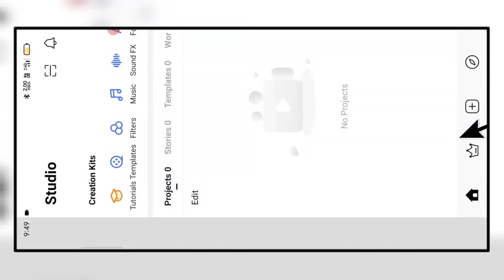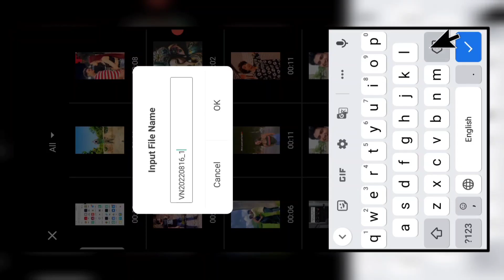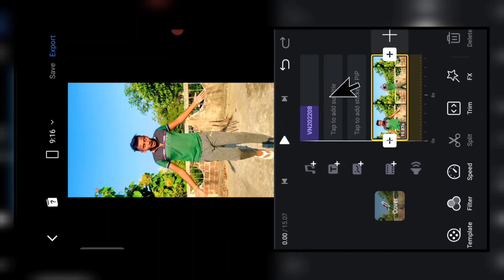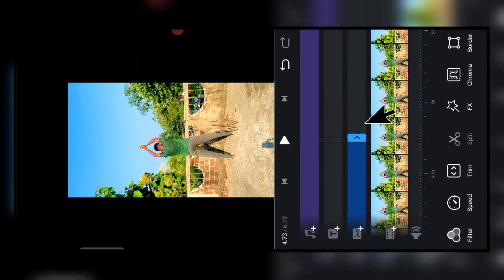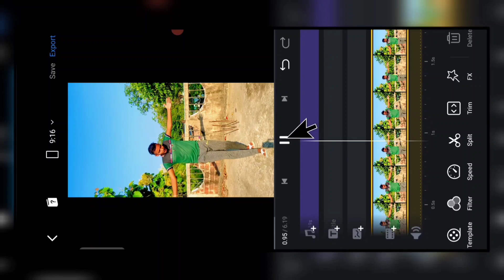Aa Aa Aa Dekho Aaya Bappa Morya Reels Editing | Aaya Bappa Moriya Reels Video Editing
instagram reels video editing,reels viral video editing,
instagram reels par video viral kaise kare,
instagram reels editing,reels video editing,
instagram reels viral tutorial,
instagram reels,

𝙸 𝙰𝙼 𝙽𝙾𝚃 𝚃𝙷𝙴 𝙾𝚆𝙽𝙴𝚁 𝙾𝙵 𝙰𝙽𝚈 𝙿𝙸𝙲𝚃𝚄𝚁𝙴𝚂/𝚊𝚗𝚒𝚖𝚊𝚝𝚒𝚘𝚗 /𝚝𝚛𝚊𝚗𝚜𝚊𝚌𝚝𝚒𝚘𝚗/𝚎𝚏𝚏𝚎𝚌𝚝𝚜/ 𝚖𝚞𝚜𝚒𝚌 𝚂𝙷𝙾𝚆𝙴𝙳 𝙸𝙽 𝚃𝙷𝙴 𝚅𝙸𝙳𝙴𝙾